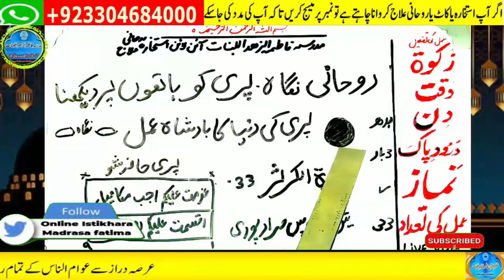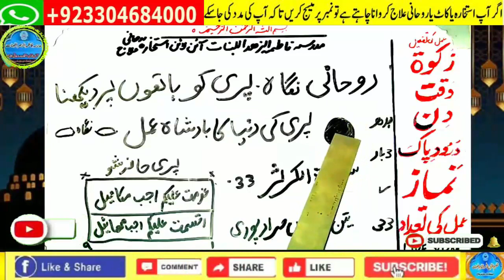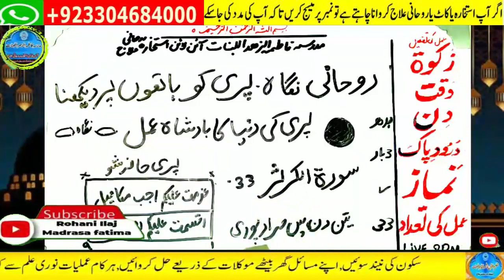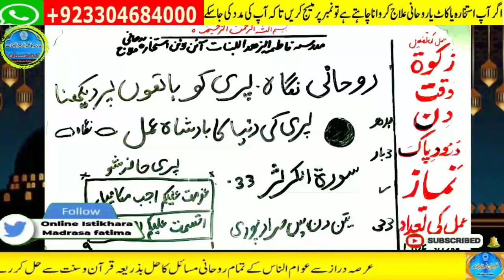wazifa for hajat, wazifa for love, dua, wazifa for love marriage, mohabbat ka wazifa